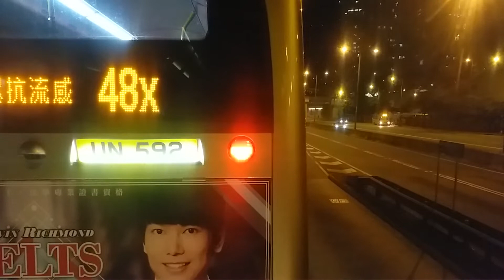KMB 58M 福來邨永樂樓 → 屯門公路轉車站 (MAN24.310)